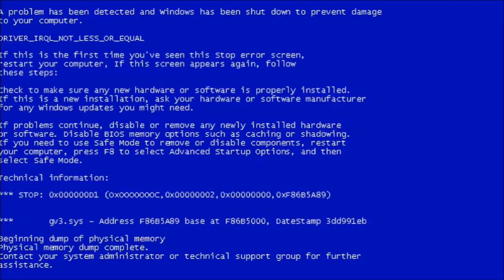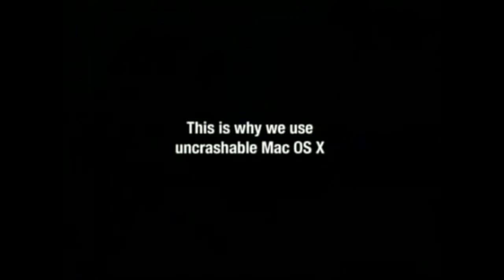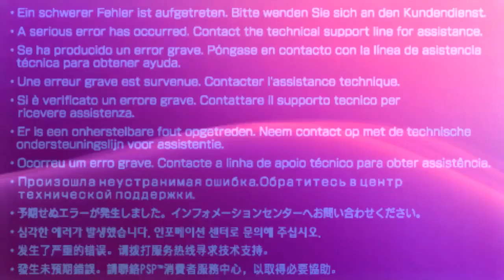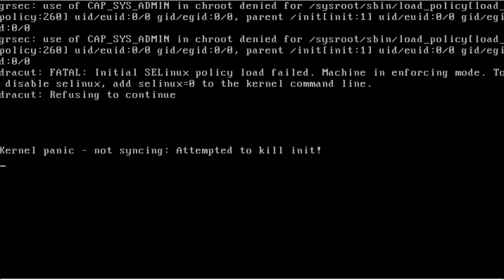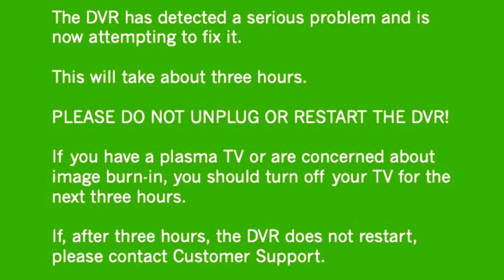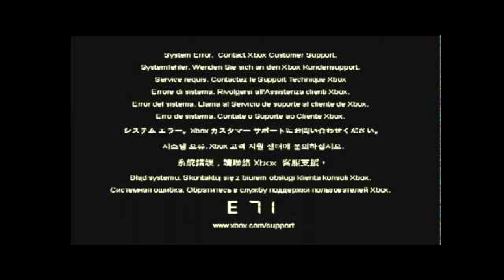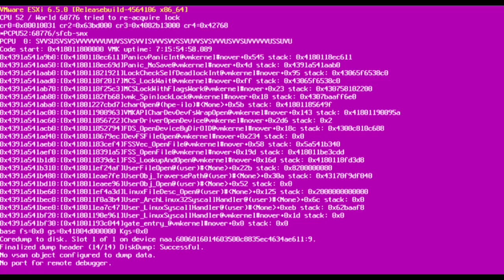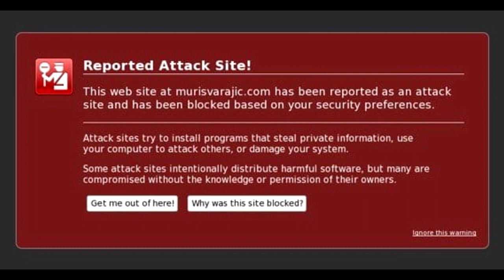Alex H's Screens of Death from the Official (UPDATED! READ DESC.)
I finally figured out how to mute copyrighted music, so now I can make more money! :D

I still do logos and animations, but I also now do Computer OS and other Death Screens.

This video includes sounds, but except for one of them is fake
and it is the mactintosh BlackSOD before the car crash.

WARNING: Copyright Muting May Not Be Done, so You'll Still Be Experiencing Some Copyrighted Content.

0:00 Microsoft Windows 1.01 BSOD
0:05 Microsoft Windows 1.01-3.1 BSOD
0:12 Microsoft Windows 3.1 BSOD
0:19 Microsoft Windows 95 BSOD
0:24 Microsoft Windows 98 BSOD
0:29 Microsoft Windows 2000-Whistler BSOD
0:35 Microsoft Windows XP BSOD
0:42 Microsoft Windows Server 2003 BSOD
0:47 Windows Vista BSOD
0:52 Windows 7 BSOD
0:59 Windows 8.1 BSOD
1:05 Windows 10 BSOD
1:18 Macintosh 1 to X/11 BSOD's (BSOD/WSOD)
1:57 Microtrick Windhoes [adult swim]
2:11 PSX RSOD
2:31 PS2 RSOD
3:08 PSP RSOD
3:21 PSP BSOD
3:34 PS3 RSOD
3:51 PS3 RSOD #2
4:00 PS3 BSOD
4:09 Windows XP - 8 Hardware Malfunction (BSOD)
4:14 Windows XP - 8 Unknown Hard Error (BSOD)
4:19 Windows XP - 8 Unknown Hard Error HD (BSOD)
4:24 Windows XP - 8 Unknown Hard Error HD #2 (BSOD)
4:29 Windows Longhorn/Vista-7 RSOD
4:34 Windows Longhorn/Vista-7 BSOD
4:39 Meditation Guru Error
4:44 Windows Illegal OpCode
4:49 Linux BSOD
4:54 Mac OS 1 Bomb Screen Of Death
4:59 Mac OS 1 Bomb Screen Of Death #2
5:04 プレイステーションは死の画面にサインしないでください
5:09 Software Terminated
5:14 Boot Device Not Found
5:18 Boot Device Not Found #2 (Not in HD)
5:24 TiVo Green Screen of Death
5:29 TiVo Green Screen of Death #2
5:34 XBOX Error Code 2 (BSOD)
5:50 XBOX Error Code 16 (BSOD)
6:20 XBOX Error Code 11 (BSOD)
6:29 XBOX 360 Error Code E 68 (BSOD)
6:35 XBOX 360 Error Code E 71 (BSOD)
6:39 XBOX ONE Error Code E203 (BSOD)
6:44 XBOX ONE Error Code E 200 (BSOD)
6:49 XBOX 360 Grey Screen of Death (Ventilation Error)
6:55 Windows 7 RSOD
7:00 Windows 8 BSOD
7:05 Windows Secure Boot Violation (Red Box of Death)
7:10 Windows Secure Boot Violation #2 (Red Box of Death)
7:15 Macintosh Sad Mac and Sad Bunny of Death
7:18 VMWare Purple Screen of Death
7:23 VMWare Purple Screen of Death #2
7:29 Wii Error #001 (BSOD)
7:33 Wii Error #002 (BSOD)
7:38 Wii Error #003 (BSOD)
7:44 Wii Error (BSOD)
7:49 PS Vita Error (BSOD)
7:53 PS Vita Error (MsgBox)(BSOD)
7:59 Nin-10-doh Switch BSOD (Tried my best to stablilize)
8:04 Chrome Sad Puzzle of Death
8:09 Chrome Sad Page of Death
8:13 Chrome Sad Folder of Death
8:18 Chrome Sad Folder of Death #2
8:23 Chrome Sad Folder of Death #3
8:28 Chrome Dinosaur of Death
8:33 Chrome Dead Dinosaur of Death
8:38 Edge White Screen of Death
8:44 Nin-10-doh DS BSOD (0000FE00)
8:51 Atari Jaguar RSOD
8:56 Chrome Not Private (WSOD)
9:01 Chrome Deceptive Site Ahead (RSOD)
9:06 Chrome: This proves that fiverr is not safe (WSOD)
9:11 Chrome's Virus Warning (RSOD)
9:16 Frefox's Old "Reported Attack Site" Page (DarkRSOD)
9:21 Final Text
9:25 Will it come out???
9:28 oof
9:32 this logo has not been on yootoob yet lol
9:40 BSOD on PS2???
9:48 DUNNNN DUNNNN DUUUUUUUU-
9:50 this is the end of the dinosaurs...
10:00 ROAR!
10:01 end

*Ahrix - Nova Tries to Play, but got muted by Alex H*
THIS VIDEO HAS BEEN COPYRIGHTED BY AHRIX, BUT NOT ANYMORE
- Yep... ahrix claimed the video, and finally have monetization back. Special Thanks to YouTube!